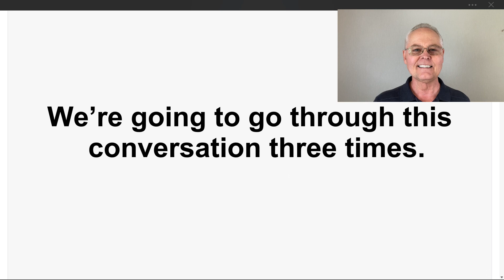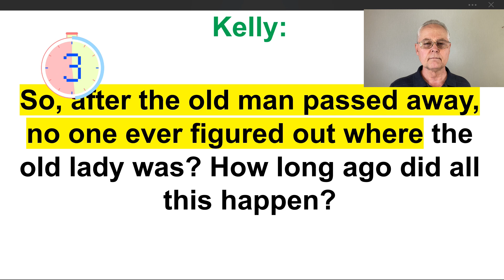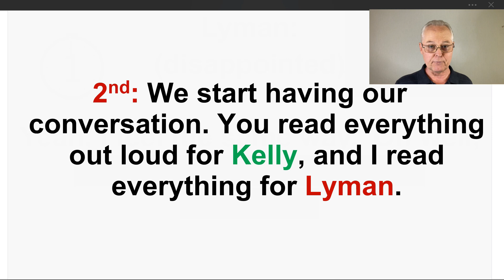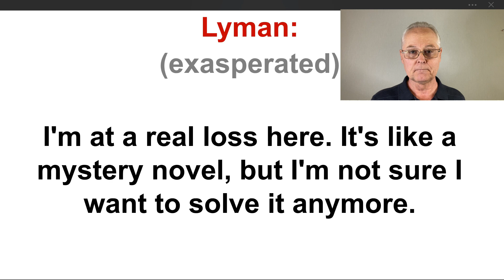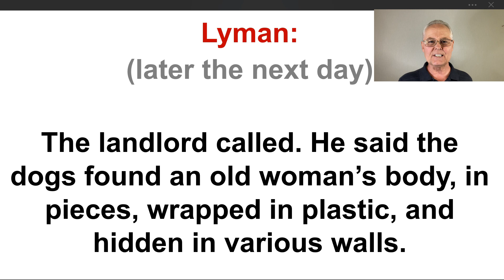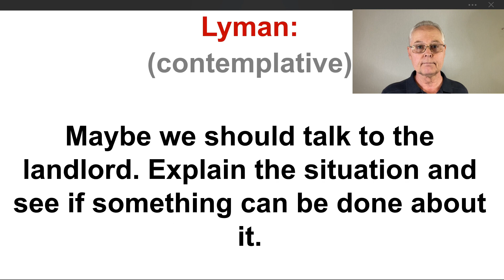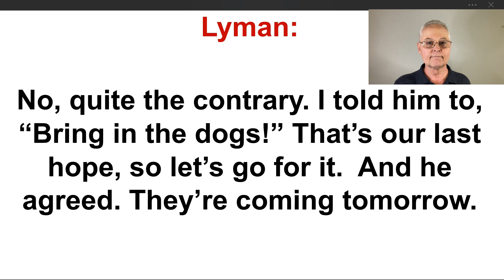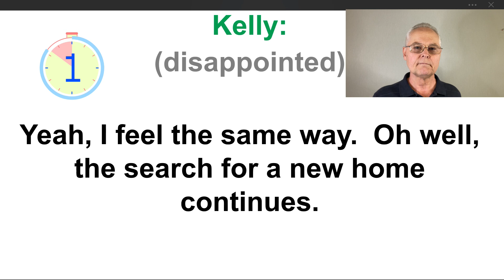Listen and Repeat This American Conversation - Video 110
In this video: This is a conversation between two people trying to find the cause of a bad smell in an apartment they would like to rent. Have you ever encountered a terrible stench you couldn't find the source of? Would you live in a place that had a bad smell to it, even if it was at an excellent price because of the smell? In Listen and Repeat This American Conversation - Video 110 you will learn how to speak American English.
00:00 = Introduction.
00:37 = Part 1: Repeat after me.
10:54 = Part 2: Conversation 1 - A conversation about a stinky apartment.
15:29 = Part 3: Conversation 2 - Switch sides of the conversation.
This is where you can listen and repeat this American conversation after me and learn English. The title of this English conversation is Stinky Apartment. Donate to "Speak American English with Lyman Holton" to help offset operational expenses

Lyman Holton (me, your teacher) is a native speaker of American English and will show you how to learn English.